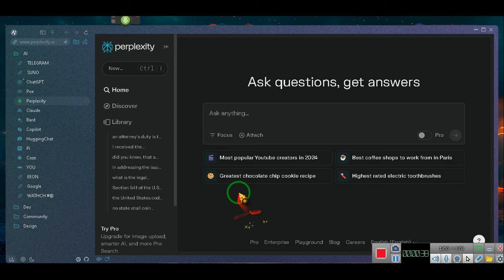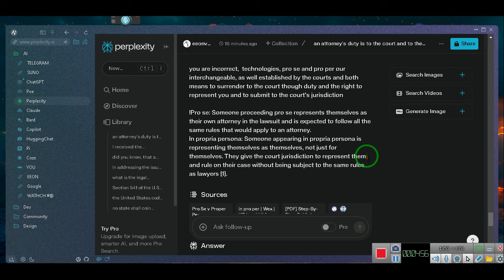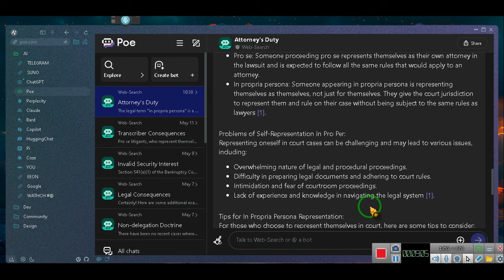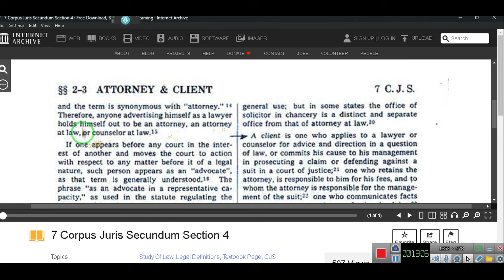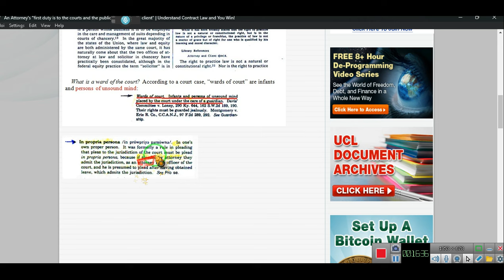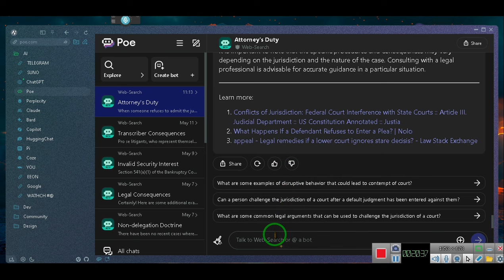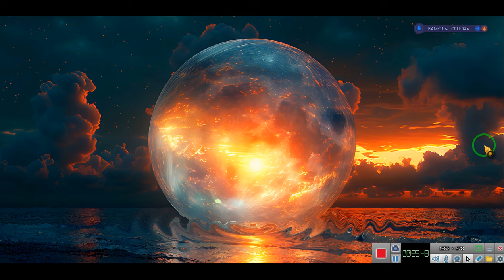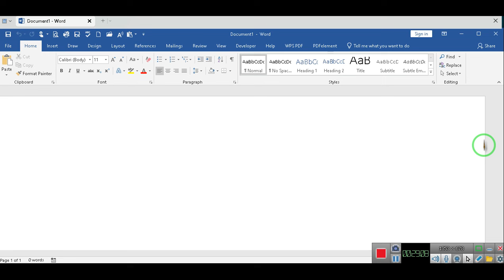PUBLIC Defender's and Attorney-CLIENT, he only represents the public, you are not the public!!!!!!!